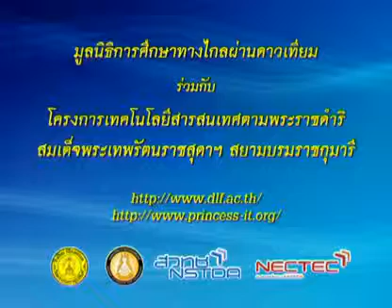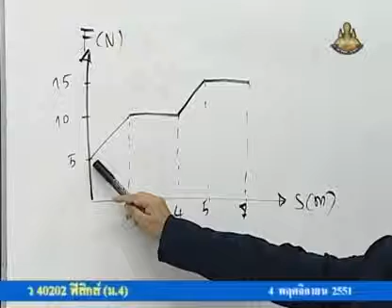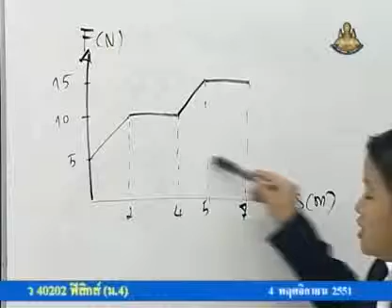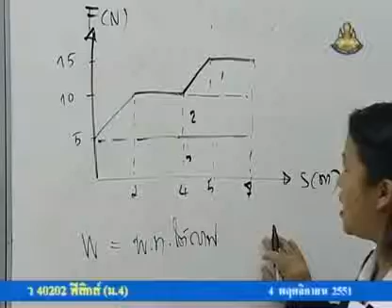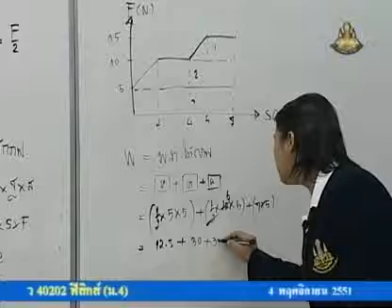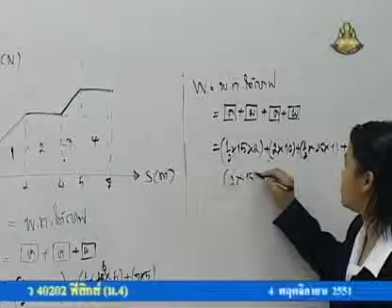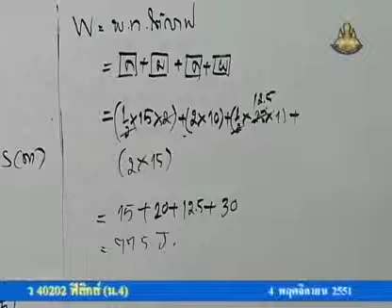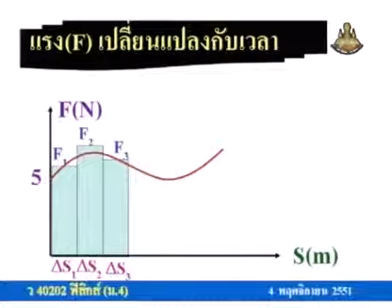221 51phM4 059Bh physicm 4 ฟิสิกส์ม 4